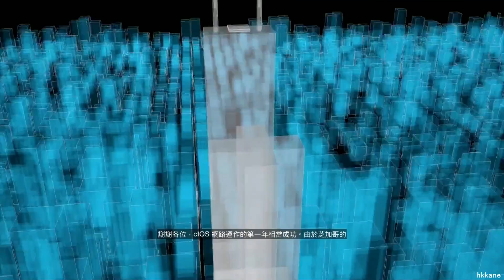(看門狗結局)Watch Dogs 官方中文版流程P.71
Game: Watch Dogs (看門狗)
Platform: PC
Gamer: hkkane
Gameplay Date: 02 June 2014
Gameplay Part.71(END)
Note: 官方中文版,結局

CPU: Intel Xeon E3-1230 v3, 3500 MHz
Mainboard: ASRock B85 Pro4
RAM: DDR3 2GBx2 4GBx1
Graphic Card: MSI GTX 660 OC 2GB
Sound Card: onboard sound card
HDD: 640GBx3 1TBx2
OS: Windows 7 Ultimate SP1(Traditional Chinese)
Gamepad: Xbox 360 Controller/PS2 DualShock 2